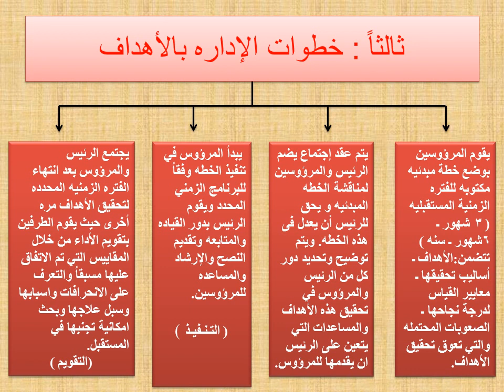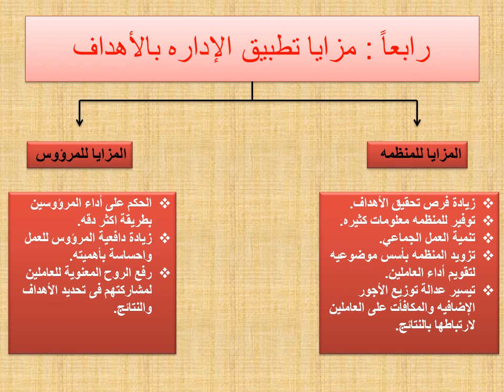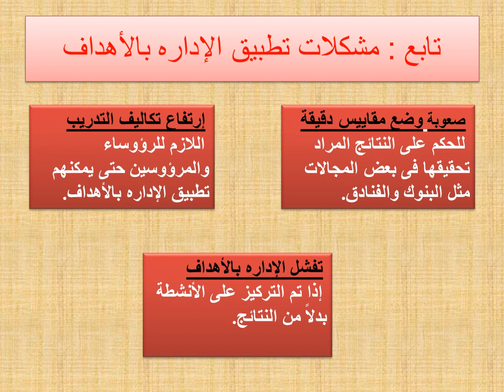تنظيم وادارة - إدارة المستشفيات - المستوي الرابع - الإدارة بالأهداف والنتائج - د/سلافه إبراهيم - 01